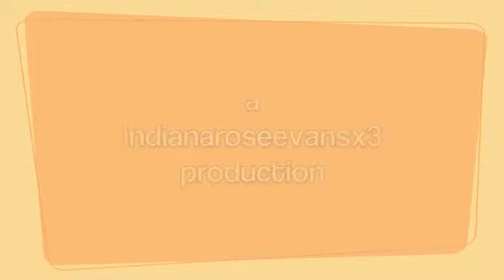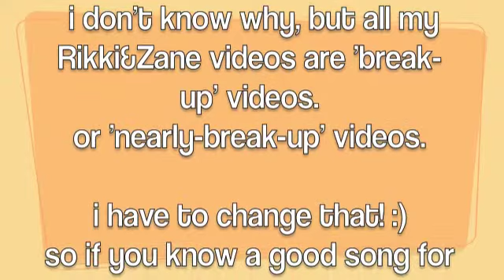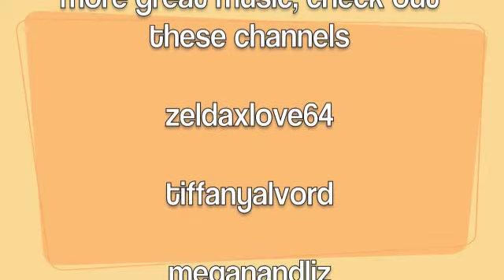Last Song - Rikki & Zane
by:
Davedays.